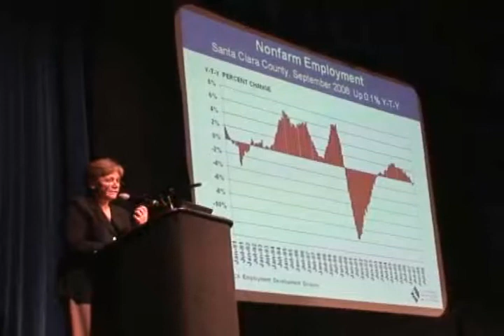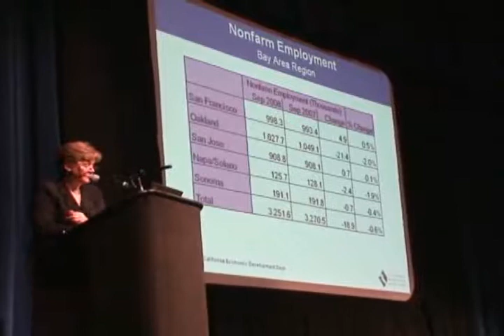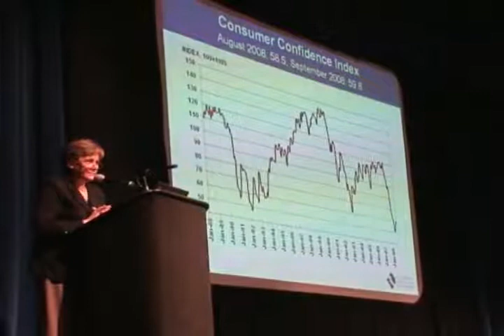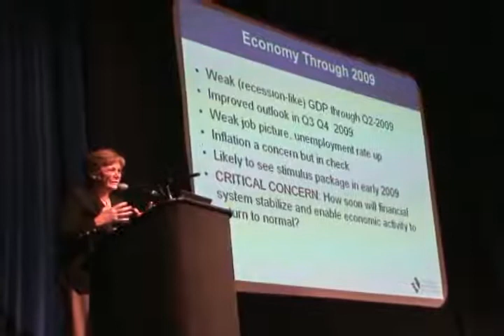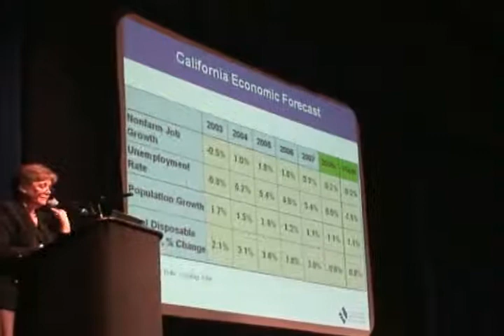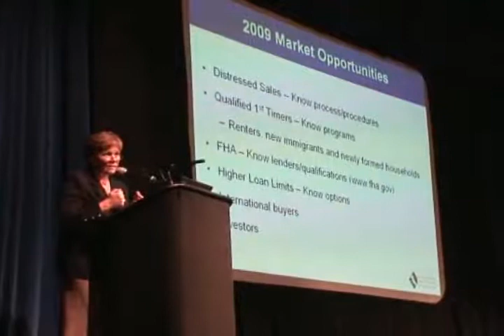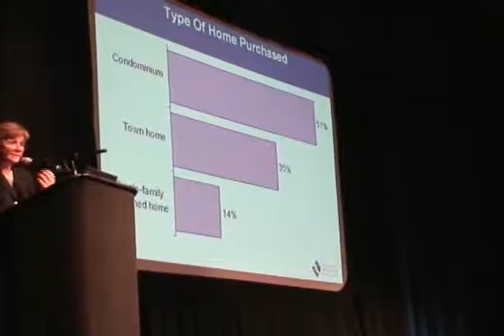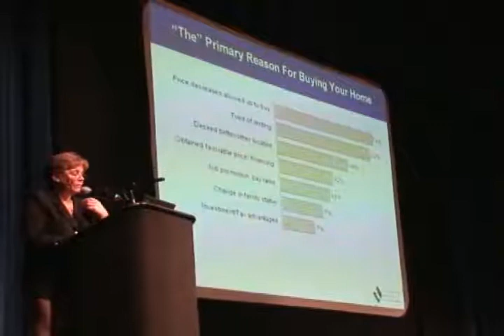Leslie Appleton Young pt 6 of 8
Leslie gives an update on the California Real Estate Market